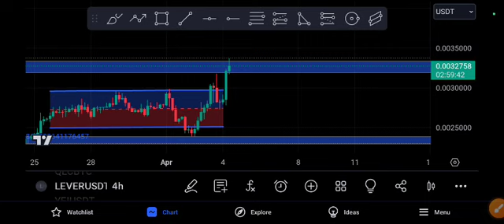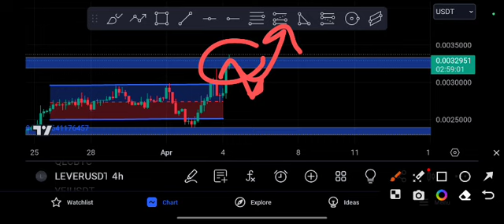LEVER coin Pump! LEVER Price Prediction